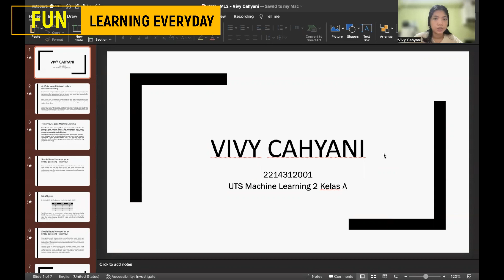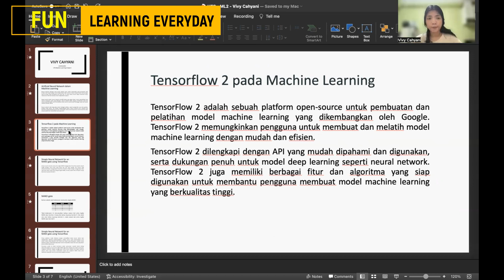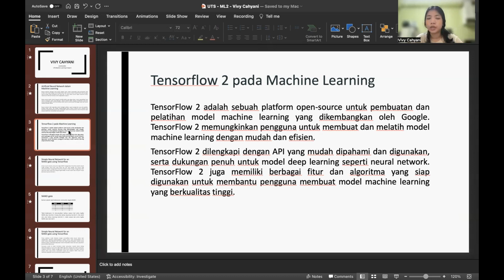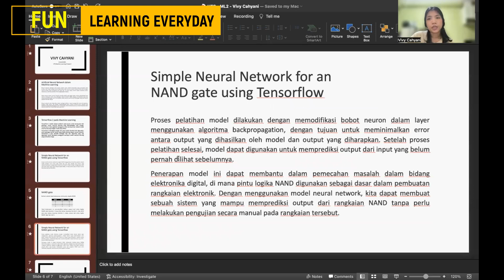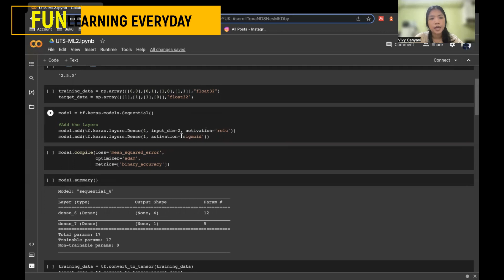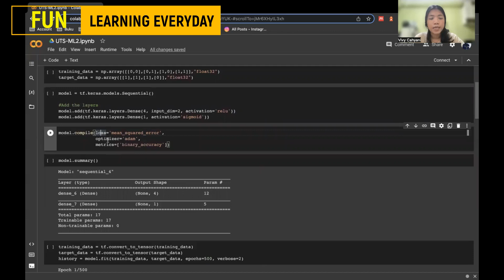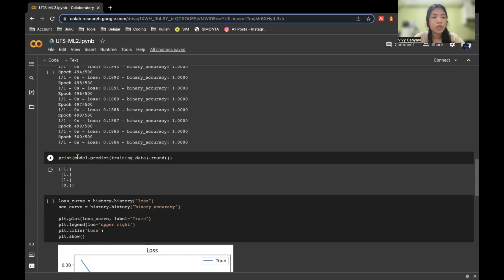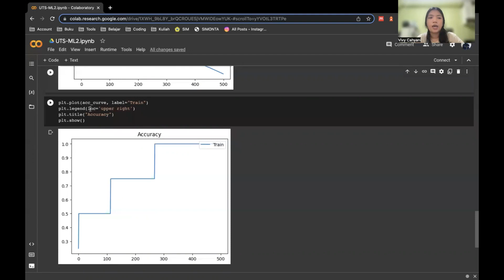Contoh Sederhana Artificial Neural Networks with Tensor Flow in Python GColabs-VIVY CAHYANI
Presentasi : Build a Simple Neural Network with TensorFlow 2.0 in Google Colab
Dataset    : Logic Functions (Fungsi-fungsi Logika)
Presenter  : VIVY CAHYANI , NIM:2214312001